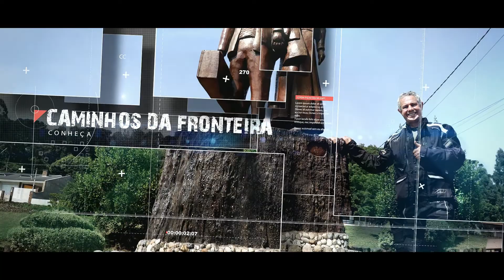VIAGEM POR TODAS AS FRONTEIRAS CATARINENSE DE MOTOCICLETA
Jaguarunense desbrava toda as fronteiras do território Catarinense de motocicleta.

Visitar o estado Catarinense é sem sombra de dúvida um sonho de todo o brasileiro, mas desbravar todas as fronteiras pelo interior e de motocicletas, convenhamos, só para os fortes!
O Jaguarunense Evandro Marques Pacheco, parte para mais uma quebra de desafio. Ele percorreu todo o estado em sua motocicleta, visitando um total de 98 municípios que limitam fronteiras com estados e a Argentina. Evandro conta que trouxe na bagagem muita alegria e conhecimento em uma cultura diferenciada que tem o povo Barriga Verde.
Sempre a bordo de sua motocicleta, ele pratica moto turismo desde sua juventude. É um motociclista nato, suas viagens não param por aqui e grandes desafios estão por vir, e em breve, entre elas o Ushuaia (Fim do Mundo).
 A VIAGEM FOI PELOS MUNICIPIOS: JAGUARUNA, SANGÃO, MORRO DA FUMAÇA, URUSSANGA, ORLEANS, BALNEÁRIO RINCÃO, BALNEÁRIO ARROIO DO SILVA, BALNEÁRIO GAIVOTA, PASSO DE TORRES, SÃO JOÃO DO SUL, PRAIA GRANDE, ERMO, MELEIRO, TURVO, FORQUILHINHA, NOVA VENEZA,SIDEROPOLIS, TREVISO, LAURO MULLER, BOM JARDIM DA SERRA, SÃO JOAQUIM, LAGES, CAPÃO ALTO, PAINEL, CAMPO BELO DO SUL, SERRO NEGRO, ANITA GARIBALDI, CELSO RAMOS, CAMPOS NOVOS ZORTEA, CAPINZAL, PIRATUBA, IPIRA, PIRITIBA, ITA, CONCORDIA, SEARA, CHAPECÓ, GUATEMBU, CAXAMBU DO SUL, AGUAS DE CHAPECO, SÃO CARLOS, PALMITOS, RIQUESA, CAIBI, MONDAI, SÃO JOÃO DO OESTE, ITAPIRANGA, TUNAPOLIS, IPORÃ DO OESTE, SANTA ELENA, BELMONTE, DESCANSO , SÃO MIGUEL, QUARACIABA, SÃO JOSE DO CEDRO, PRINCESA, QUARUJA, DIONISIO CERQUEIRA, PALMA SOLA, CAMPO ERÊ, SÃO LOURENÇO DO OESTE, JUPIÁ, GALVÃO, CORONEL MARTINS, SÃO DOMINGOS, ABELARDO LUZ, CAÇADOR, CALMON, MATOS COSTA, PORTO UNIÃO, IRENÓPOLIS, CANOINHAS, TRES BARRAS, MAFRA, RIO NEGRINHO, SÃO BENTO, CAMPO ALEGRE, GARUVA, ITAPOÁ, SÃO FRANCISCO, BALNEÁRIO BARRA DO SUL, BARRA VELHA, PIÇARRAS, PENHA, NAVEGANTES, ITAJAI, BALNEÁRIO CAMBURIU, ITAPEMA, PORTO BELO, GOVERNADOR CELSO RAMOS, BIGUAÇU, FLORIANOPOLIS, SÃO JOSÉ, PALHOÇA, PAULO LOPES, GAROPABA, IMBITUBA, LAGUNA, JAGUARUNA.